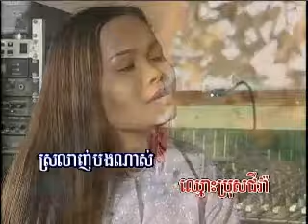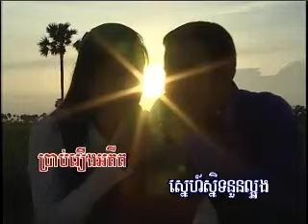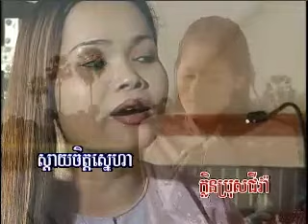PrumMeas Vol 5-3 RoSeal Kong Phnom | រសៀលគងភ្នំ -Him SiVorn.mp4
Khmer song from Prum Meas Production Karaoke DVD Vol #5 Track #3.